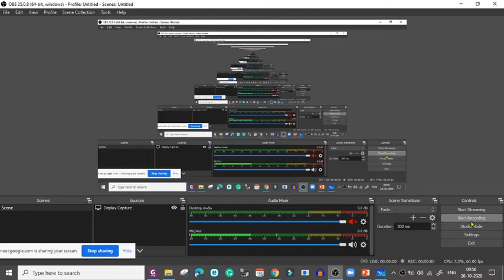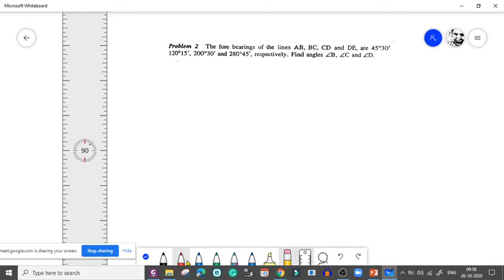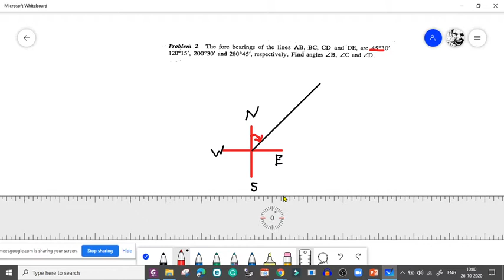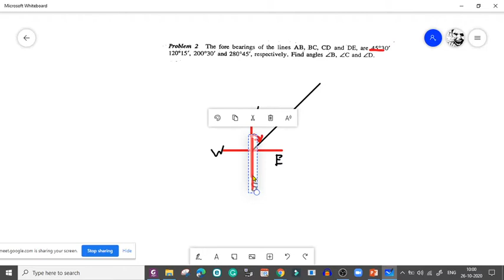18. Surveying | Online lecture 16| 3DF1 |Included angle practice examples | Kishan Kumar Savaliya